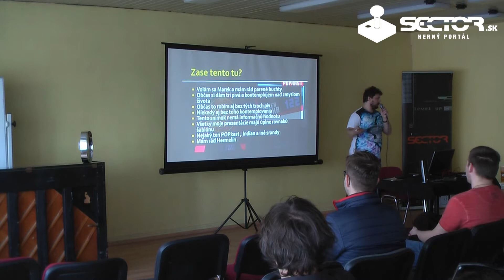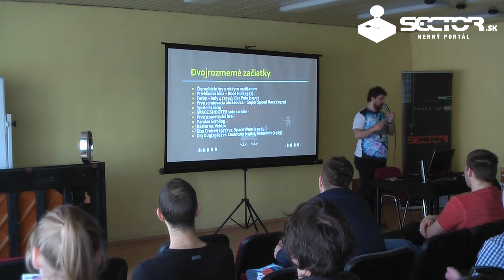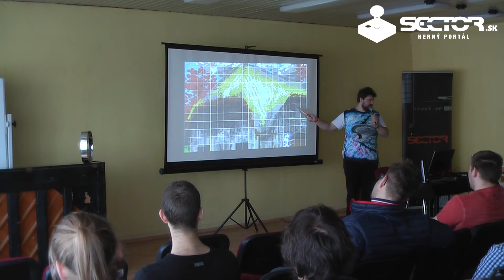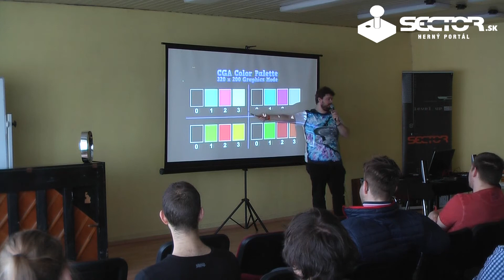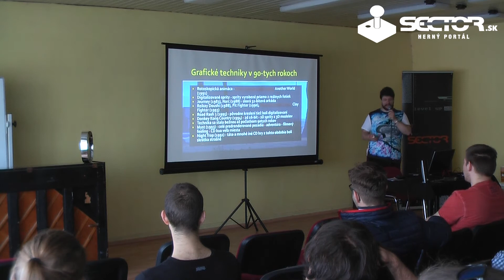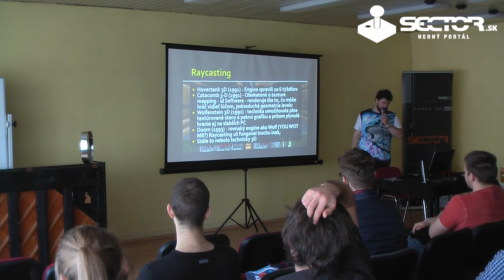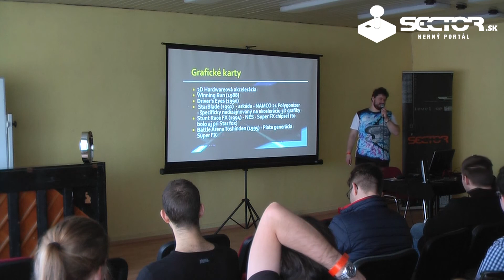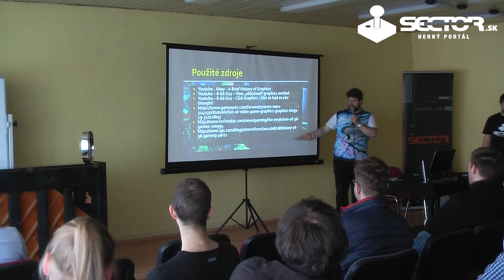Herná grafika a jej historický vývoj - Game Expo 2017 | Sector.sk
Marek Čabák

Nazrieme spolu do obrazoviek našich herných zariadení a pokúsime sa zistiť, ako vzniká grafika, s čím všetkým sa museli vysporiadať grafici a vývojári v minulosti a prídeme aj na to, ako funguje herná grafika dnes a možno aj, čo môžeme v tomto smere očakávať v budúcnosti.